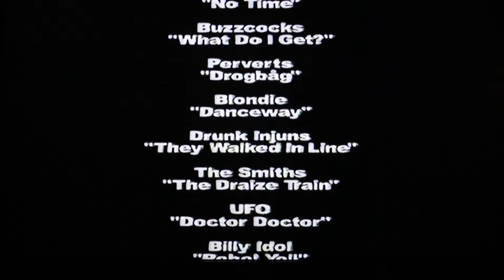HuggOrm Production - En Handfull Stollar - 2004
Fullparts: Martin Gustafsson, Smod-Mike, Christian Ingelhammar, Chris Åström Och Foppa

Plus bland parts med: Jean-Marc Soulet, Filip Söderlindh, Johan Florell, Petter Ingelhammar, Jerry Svensson, David Engzell, Mika Edin, Lewis Marnell, Jim Augustsson m.fl